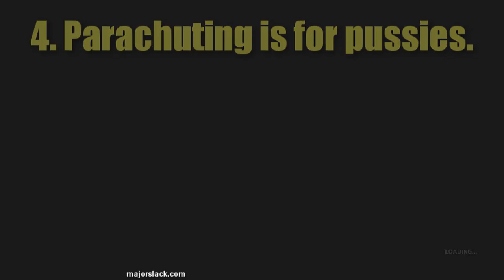Just Cause 2 Gameplay - 5 Tips to Get Around Easy in Just Cause 2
Here are five tips to getting around easy in Just Cause 2! Just Cause 2 is an action-packed smash-em-up open world video game released in 2010. Just Cause 3 is set to be released December 1st, 2015.

~ M4]0r 514cK